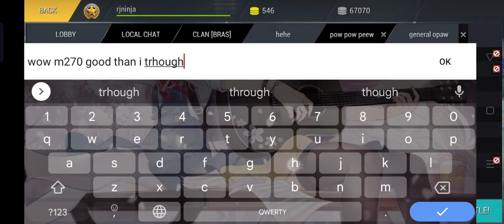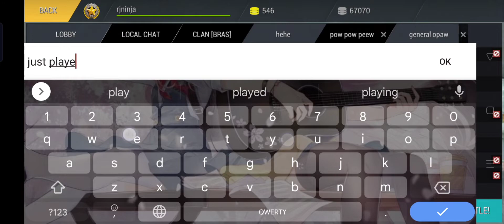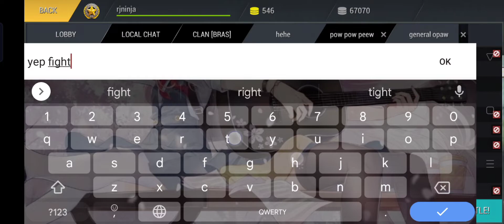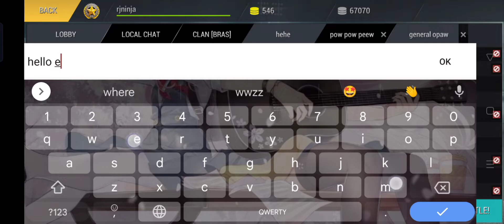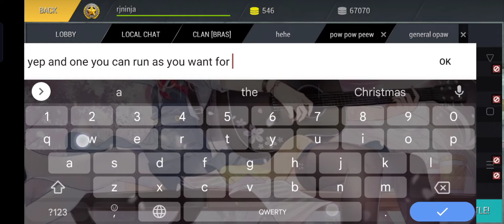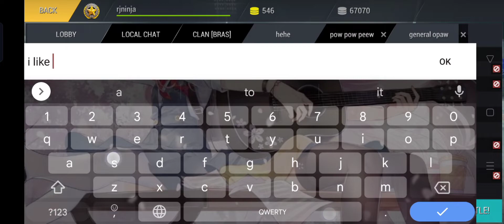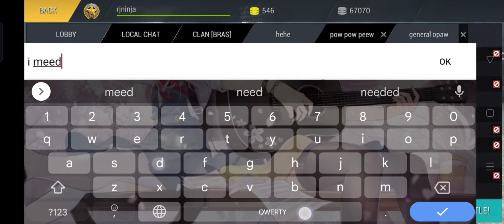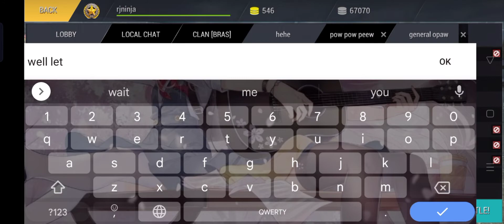Tanktastic Gaurdian#1 Pzh-2000 vs 2 M270 (Joking match)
Thank for watchig
If you has any question,opinion, suggestions please let cimment and I will read-answer;)